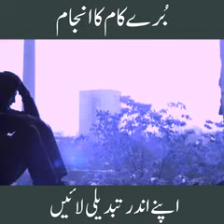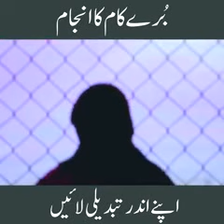A bad deed has a bad result